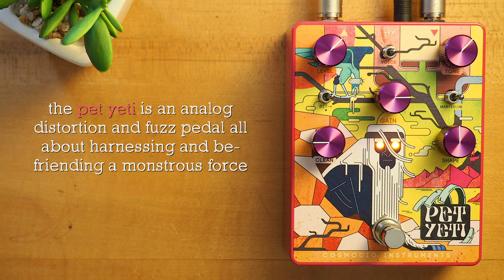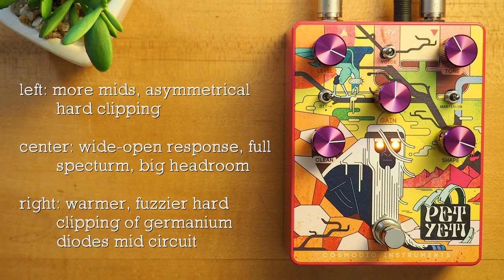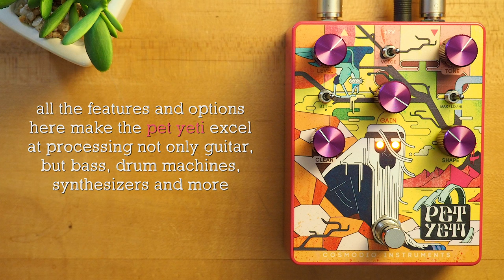Cosmodio Instruments Pet Yeti Distortion Fuzz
The Pet Yeti analog distortion & fuzz pedal is about harnessing and befriending a monstrous force. It delivers extreme, unbridled and sometimes unusual distortion along with the means to scale and sculpt that energy to suit your music and performance. Its gain range, selectable voicing patterns, and analog bit-crushing can move it from clean boost, through crunch, overdrive and fuzz to glitchy madness.

SpeakerMaker 1x12

💥 MISCELLANEOUS

🔗 LINKS